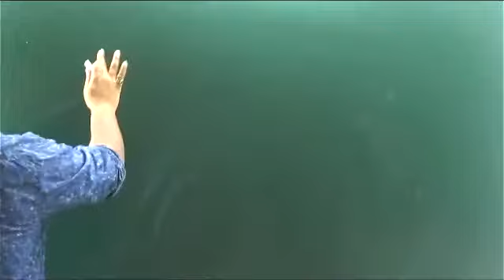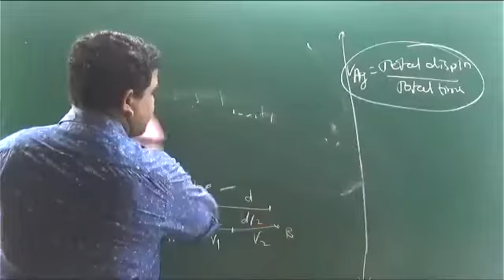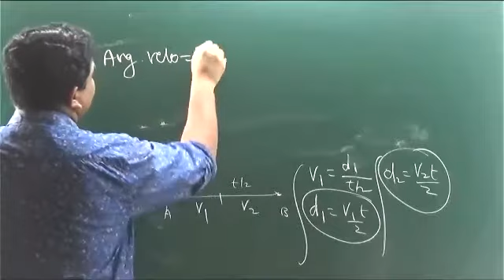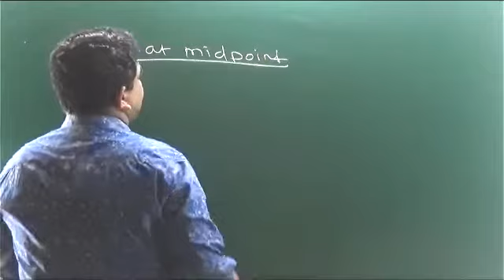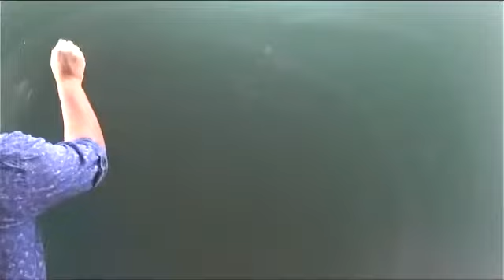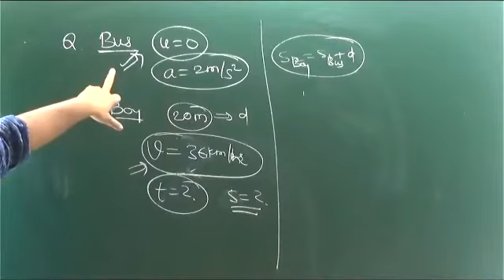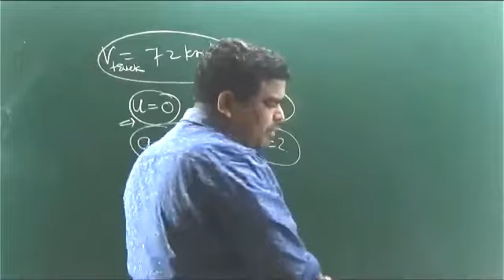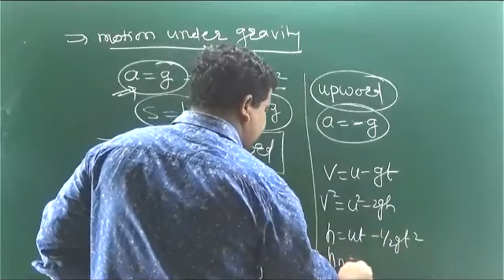MOTION ALONG STRAIGHT LINE LEC 2